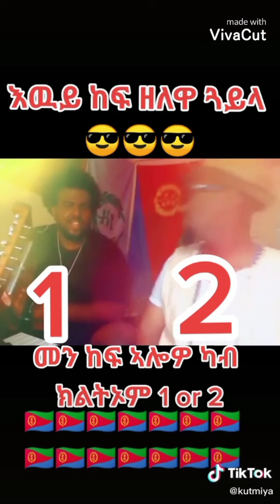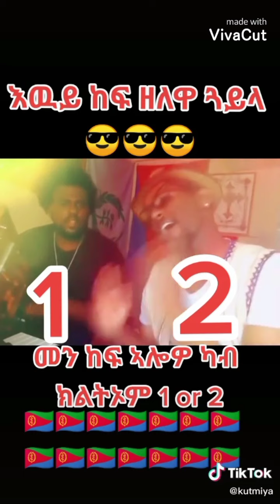Tik Tok 2021